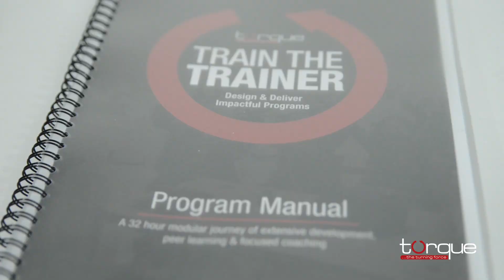Train The Trainer - Karachi (Highlights)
Highlights from our signature program Train The Trainer.
A program designed for budding and seasoned trainers to acquire the skills and gain practical implementation using different tools and methodologies.

for updates regarding our programs.